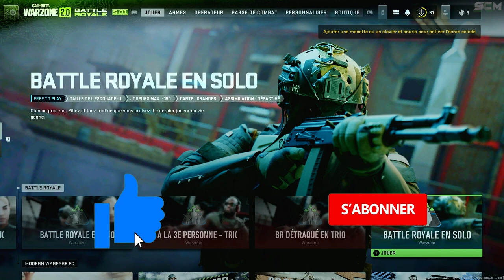NOUVEAU GLITCH XP ARME WARZONE 2, ASTUCE POUR LVL UP LES ARME WARZONE 2, ASTUCE XP ARME WARZONE 2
▬▬▬▬▬▬▬ • BIENVENUE 😍 • ▬▬▬▬▬▬▬

▬▬▬▬▬▬▬ • PARTENAIRES 💪 • ▬▬▬▬▬▬▬

👉StealthGamer:
"SOISCOOLMEC"
"STRIKESOISCOOL"